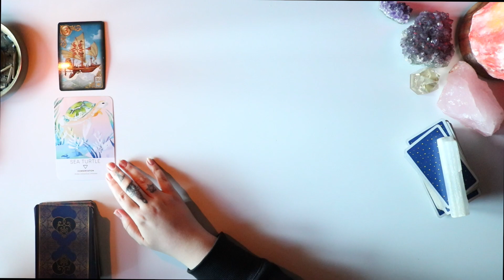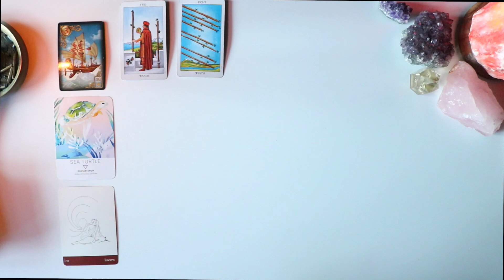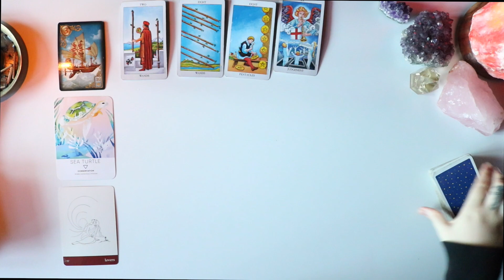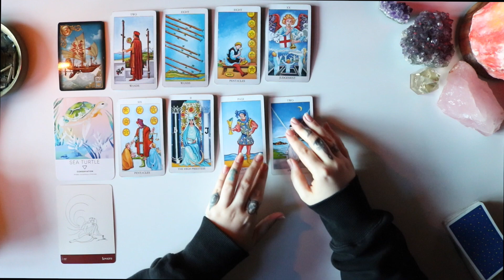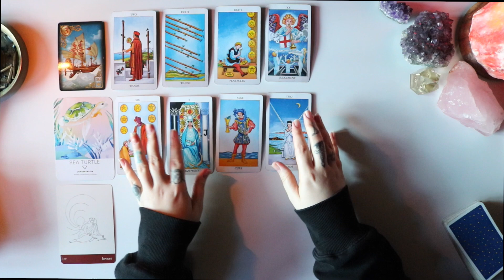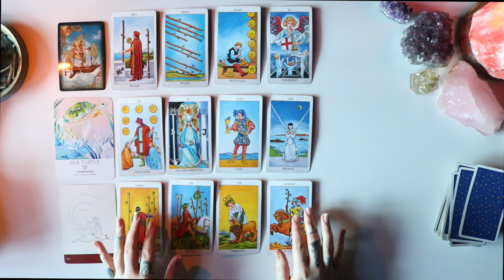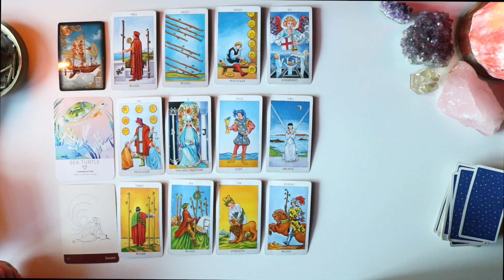SCORPIO Omg Omg! Destiny people and magic! The raven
Hey my lovely Scorpio ♏️  What is happening for you within the next month

🌙  SandraAngelina
🔮 SandraAngelinaTarot

Leo Rising 🔥
Scorpio Moon 🦂